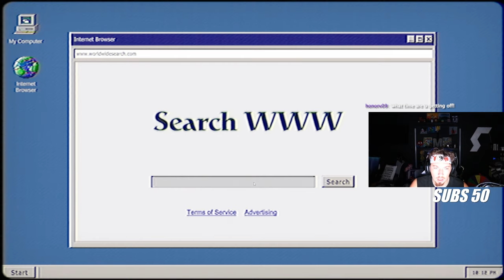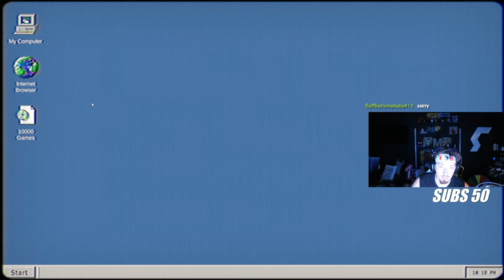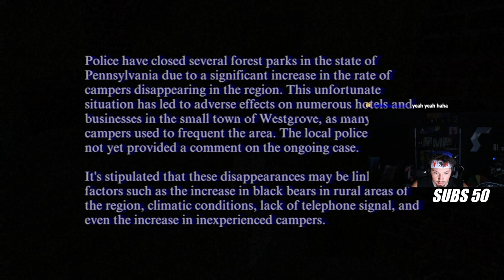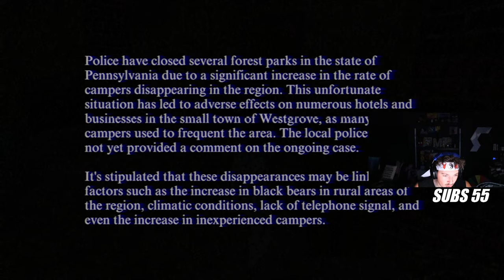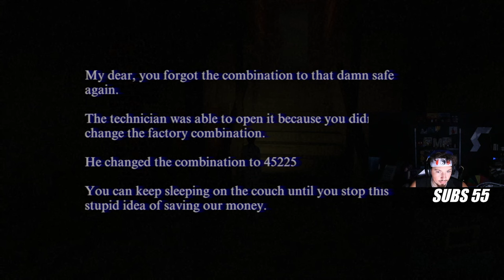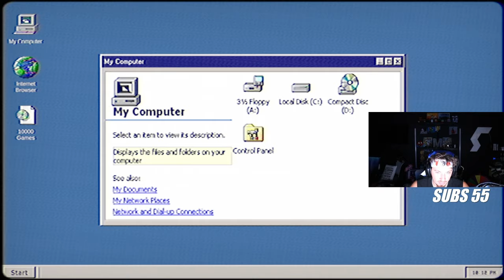WHAT IS THIS GAME??!! | Night Freak